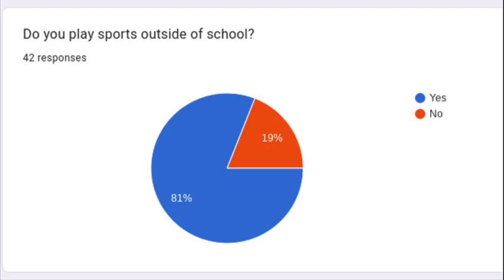Get To Know Officer Getts!